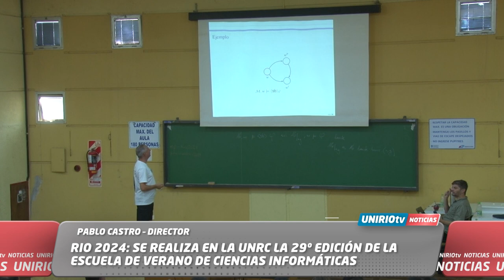RIO 2024: SE REALIZA EN LA UNRC LA 29º EDICIÓN DE LA ESCUELA DE VERANO DE CIENCIAS INFORMÁTICAS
PABLO CASTRO – DIRECTOR
UniRio TV
Universidad Nacional de Río Cuarto
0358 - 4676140